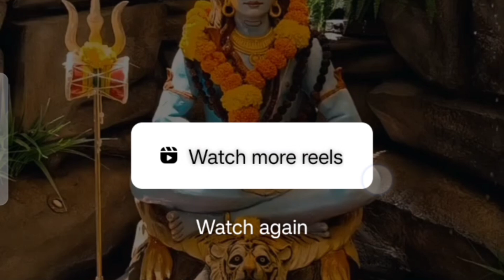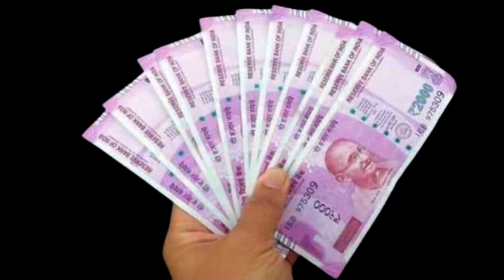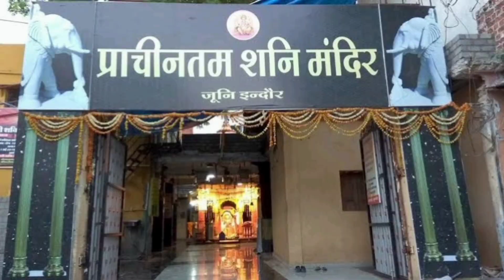7 गांठ लगाकर पहन लो काला धागा || लक्ष्मी कृपा बरसेगी || हो जाओगे मालामाल 💯 || pradeep Mishra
7 गांठ लगाकर पहन लो काला धागा ||  लक्ष्मी कृपा बरसेगी || हो जाओगे मालामाल 💯 || pradeep Mishra

शिव_महापुराण_उपाय
pradeep mishra, pandit pradeep mishra, pradeep
pradeep mishra, pradeep mishra Astami
ke upay, pradeep mishra ji,
pradeepjimishraparvachan, pandit pradeep mishra
ji, pradeep ji mishra, somvar ki ashtami ke upay
pradeep ji mishra, pandit pradeep mishra ke upay
panditpradeepmishraji, pandit pradeep mishra live,
प्रदीप मिश्रा, प्रदीप मिश्रा की शिव पुराण, bhagwat katha
pradeep mishra, bel patra ke upay pandit pradeep
|||, शिव पुराण प्रदीप मिश्रा, प्रदीप मिश्रा जी, प्रदीप मिश्रा के
प्रवचन, पंडित प्रदीप मिश्रा जी के टोटके, पंडित प्रदीप मिश्रा के टोटके

x
mishra, aastha channel live pradeep mishra, aaj ka
upay, शिव_महापुराण_उपाय,पंडितप्रदीपमिश्राजी, सीहोर वाले
महाराज, शिव पुराण प्रदीप मिश्रा, प्रदीप मिश्रा जी, प्रदीप मिश्रा के